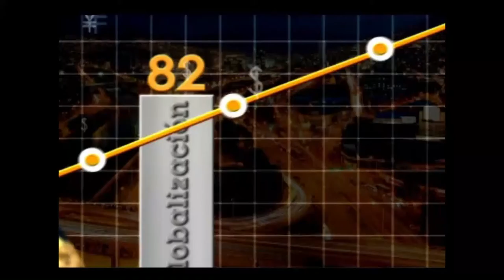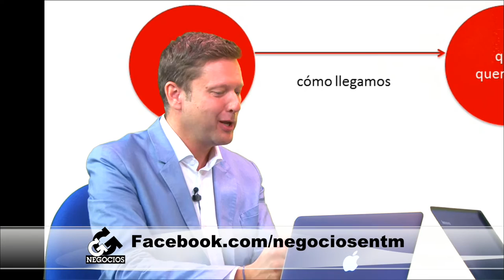Exito se escribe con A